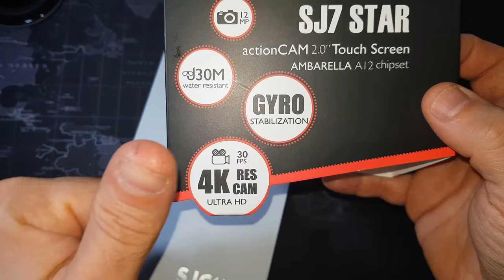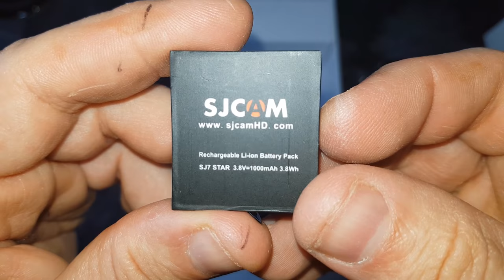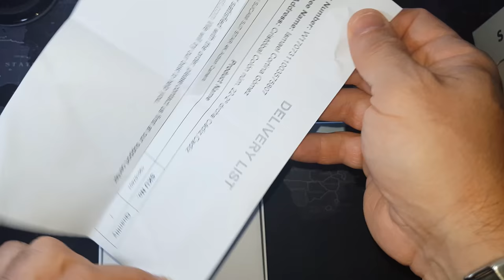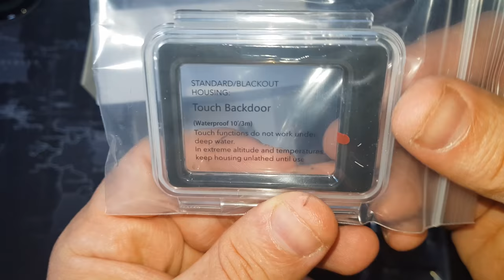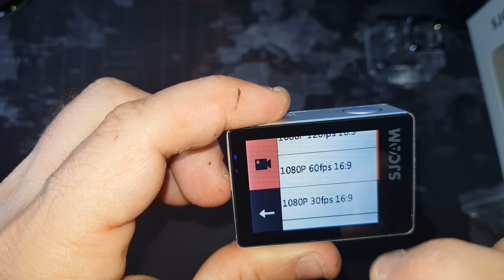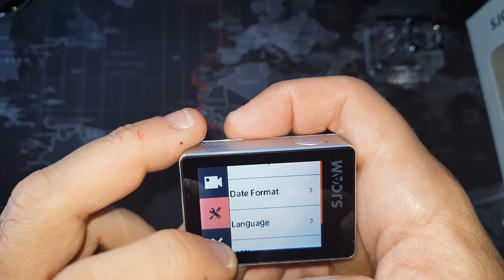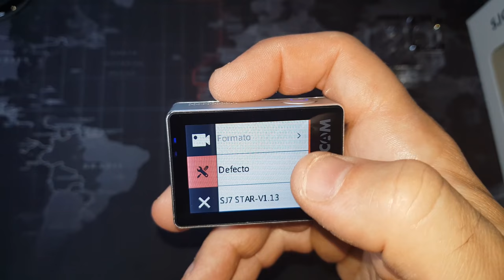SJCAM SJ7 STAR 4K WIFI Cámara de Acción Sensor Sony IMX117 CMOS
Marca: SJCAM
Modelo: SJ7 STAR
Tipo: Cámara Deportiva
Tipo de cámara: 4K
Nombre del Chipset: Ambarella
Chipset: A12S75
Sensor: CMOS

Brand: SJCAM
Model: SJ7 STAR
Type: Sports Camera
Type of Camera: 4K
Chipset Name: Ambarella
Chipset: Ambarella A12S75
Sensor: CMOS
Function: Motion Detection
Application: Extreme Sports,Underwater
Features: Wireless
Storage
Max External Card Supported: TF 64G (not included)
Display
Screen size: 2.0inch
Screen type: LTPS
Screen resolution: 320x240
Power
Battery Type: Built-in
Battery Capacity (mAh): 1000mAh
Charge way: AC adapter,Car charger,USB charge by PC
Primary Info.
Wide Angle: 166 degree wide angle lens
Video/Image/Audio
Video format: MP4
Video Resolution: 1080P (120fps),1080P (1920 x 1080),1080P(30fps),1080P(60fps),1280 x 960,1440P (2560 x 1440),1440P (30fps),1440P (60fps),1920 x 1440,2.5K (30fps),2.5K (60fps),2.7K (2704 x 1520),2.7K (2704x2028),2.7K (30fps),2160P (2880 x 2160),4K (25fps),4K (30fps),4K (3840 x 2160),720P (120fps),720P (1280 x 720),720P (240fps),720P (30fps),720P (60fps),960P (120fps),960P (30fps),960P (60fps)
Video Frame Rate: 120fps,240fps,25fps,30FPS,60FPS,90fps
Video Output : HDMI
Image Format : JPEG
Image resolutions: 2048 x 1536 (3MP),2560 x 1920 (5MP),3840×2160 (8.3MP),4000 x 3000 (12MP),4254×3264 (14MP),4608 x 3456 (16M)
Audio System: Built-in microphone/speaker (AAC)
White Balance Mode: Auto,Cloudy,D4000,D5000,Daylight,Fluorescent,Incandescent,Underwater
Microphone: Built-in
Functions
WIFI: Yes
Loop-cycle Recording Time: 2min,3min,5min
Motion Detection: Yes
Night vision : No
Remote Control: Yes
Camera Timer: No
Time lapse: No
Auto Focusing: No
Anti-shake: No
Aerial Photography: Yes
Interface Type: AV-Out,HDMI,Micro USB,TF Card Slot
Language: English,French,German,Italian,Japanese,Korean,Polski,Portuguese,Russian,Simplified Chinese,Spanish,Traditional Chinese
Dimension/Weight
Product weight: 0.0740 kg
Package weight: 0.6500 kg
Product size (L x W x H): 6.00 x 4.10 x 2.47 cm / 2.36 x 1.61 x 0.97 inches
Package size (L x W x H): 25.50 x 13.50 x 7.00 cm / 10.04 x 5.31 x 2.76 inches
Package Contents
Package Contents: 1 x SJ7 Action Camera ( Built-in 1000mAh Lithium Battery ), 1 x Waterproof Housing + Mount + Screw, 1 x Frame, 2 x Base, 2 x Adhesive, 2 x Mount, 3 x Connector + Screw, 1 x Handle Bar Mount, 1 x Tripod Adapter + Tripod Mount Adapter, 1 x USB Cable

Gracias

ISMA-REYSUB